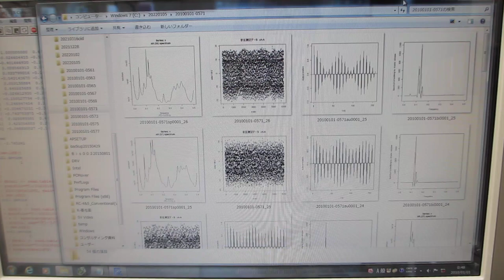超音波伝搬実験（表面弾性波の相互作用を確認）に関する音圧データの解析